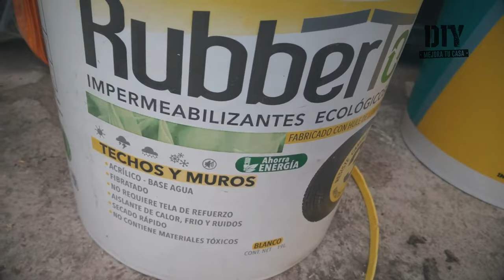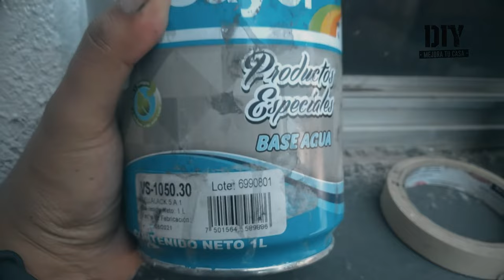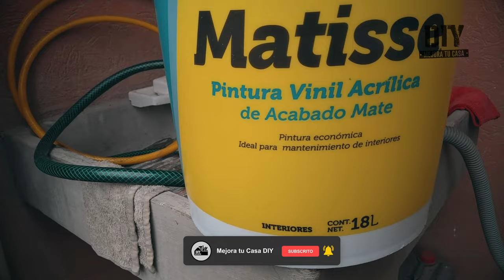Cómo MEJORAR o REPARAR una PINTURA ECONOMICA para usarla en exteriores | MEJORA TU CASA DIY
Hola amigos en este video aprenderemos de este maravilloso mundo de ¡Hazlo Tu Mismo!